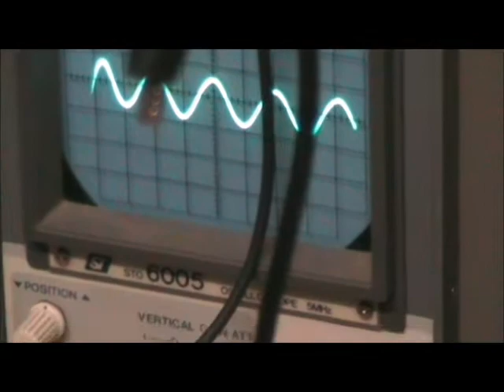Load test CD rom motor.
Load test with CD rom motor and LED's powerd from the output coil and  Fluro's lit wirelessly.